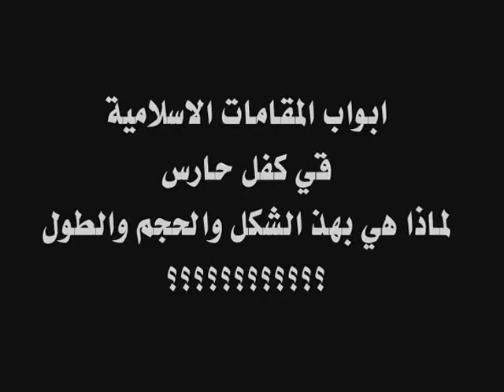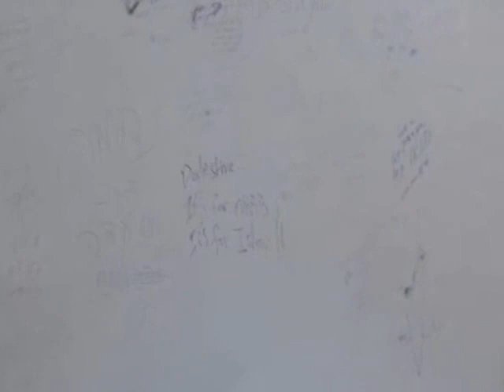ابواب المقامات الاسلامية في كفل حارس ؟؟؟